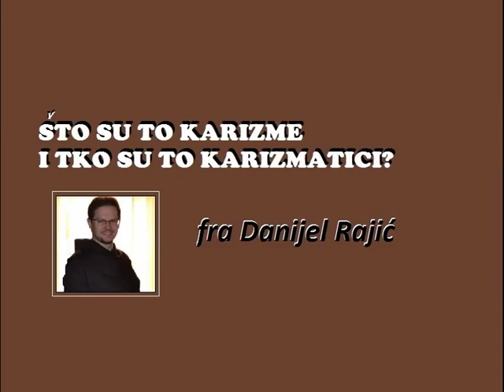fra Danijel Rajić: Što su karizme i tko su karizmatici?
Na studenskoj tribini u Franjevačkoj crkvi sv. Ante na Bistriku, fra Danijel Rajić imao je predavanje na temu: "Što su to karizme i tko su karizmatici?" Cijelo predavanje možete poslušati ovdje.